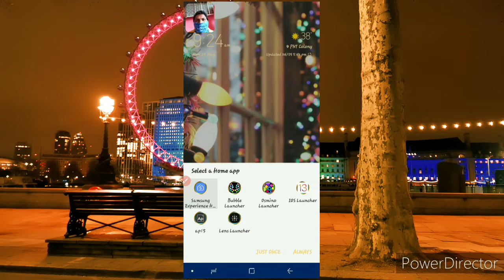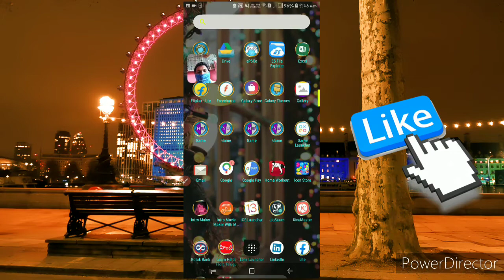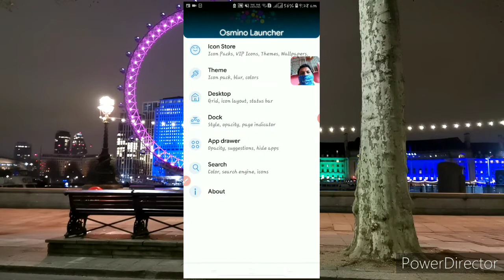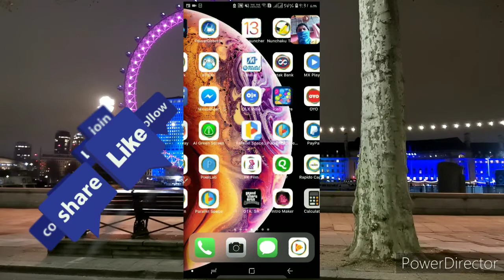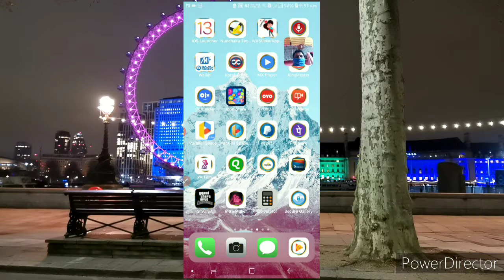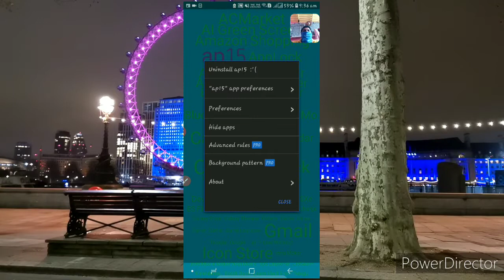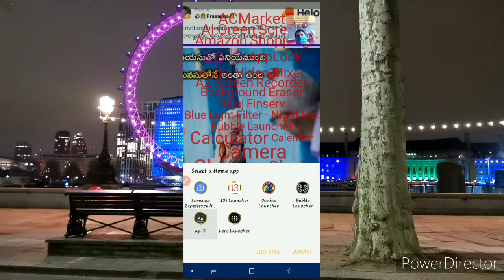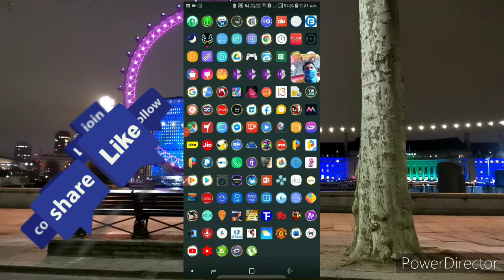Top 5 BEST Launchers different Android in telugu 2020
New best different Android launchers, top 5 BEST android launchers, top 5 BEST NEW Android different launchers in telugu, new Android launchers, new different Android launchers in telugu.